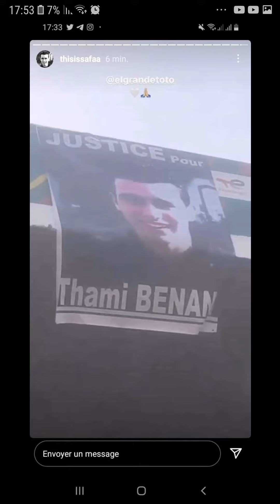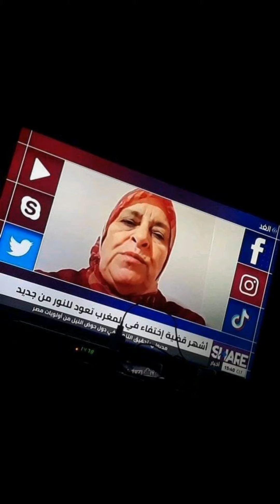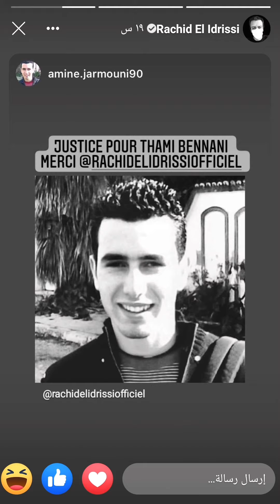justicepourthamibennani شكر خاص للجالية مغربية في الخارج أينما كنتم 😔😔😔😔